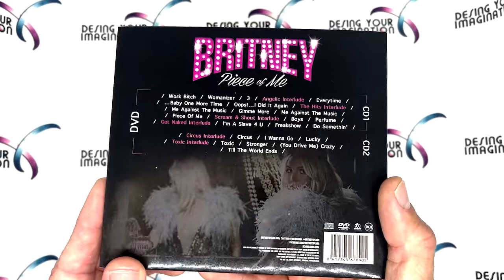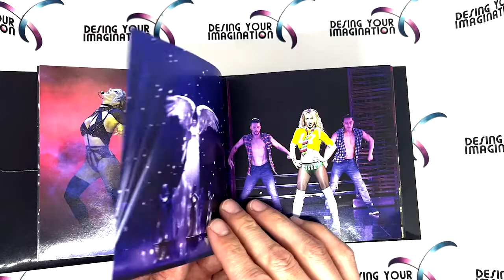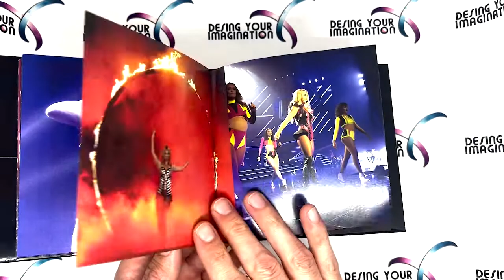Britney Spears "Piece Of Me" Las Vegas 2CD + DVD Unboxing